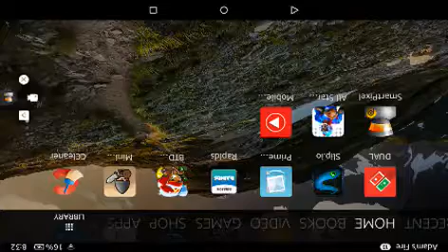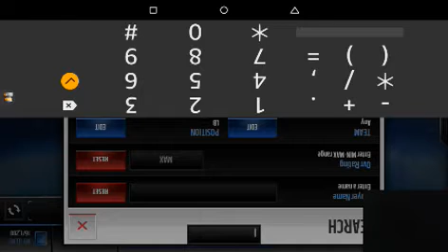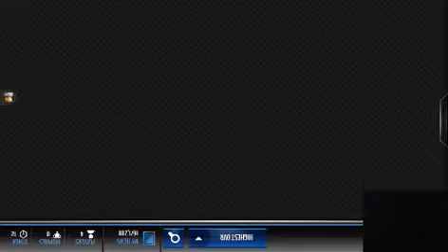Gamchangers pack opening